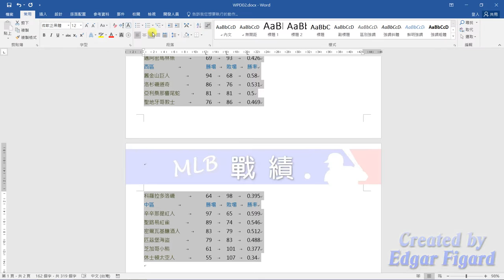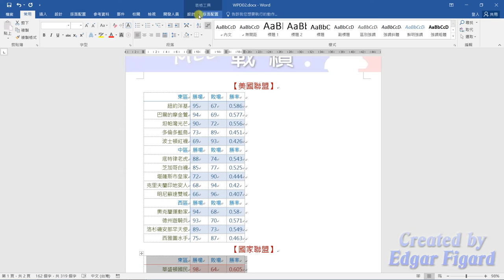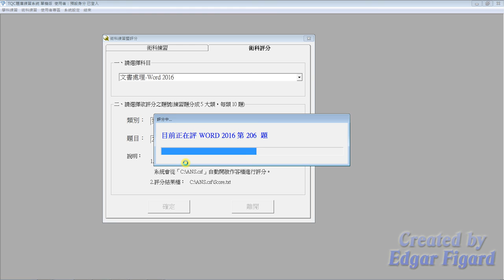TQC Word 2016動態解題示範 - 206 MLB戰績